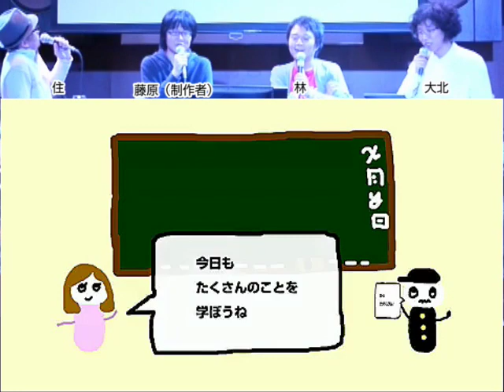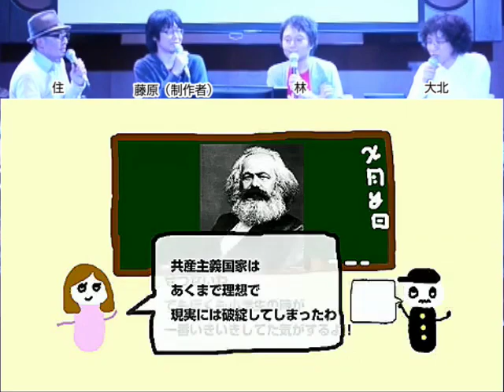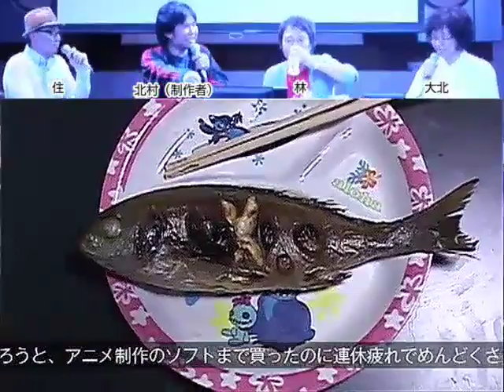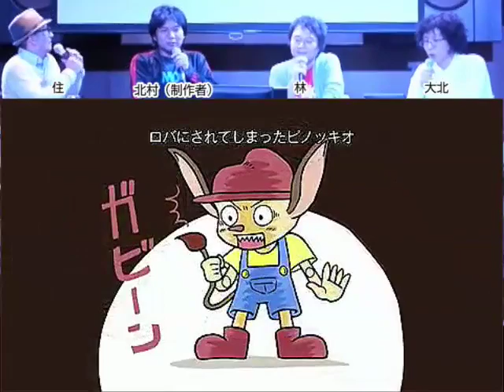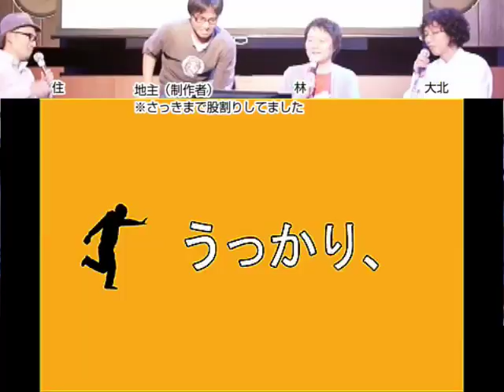１０月の総集編vol.１